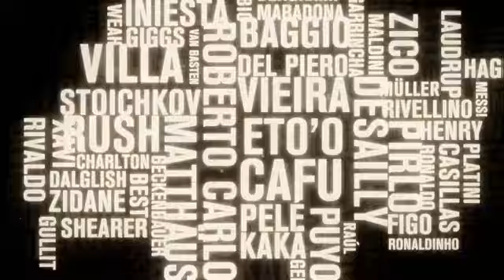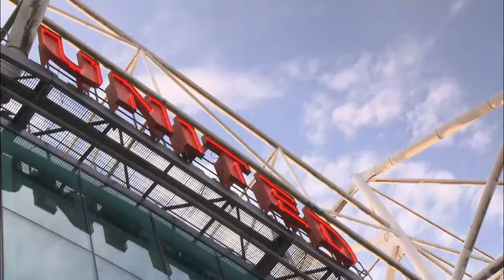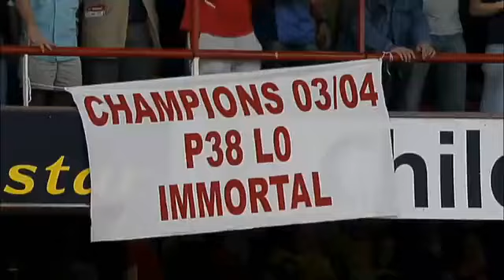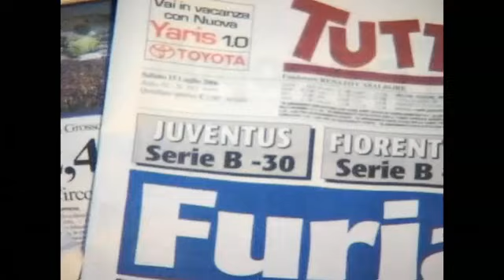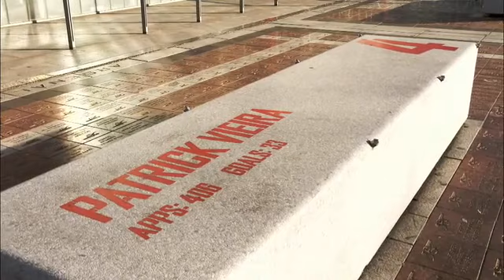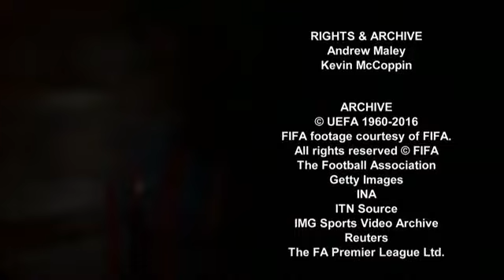Football's Greatest - Vieira